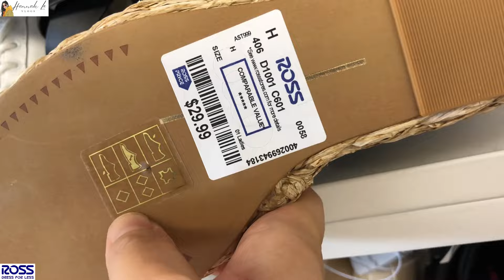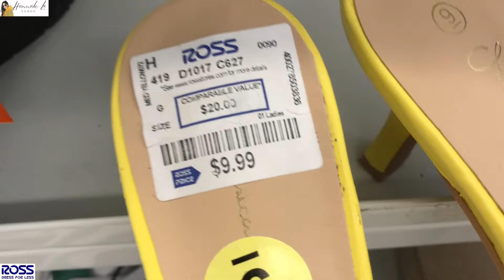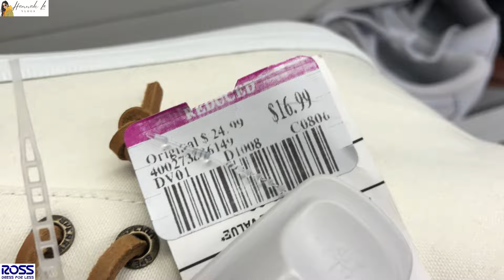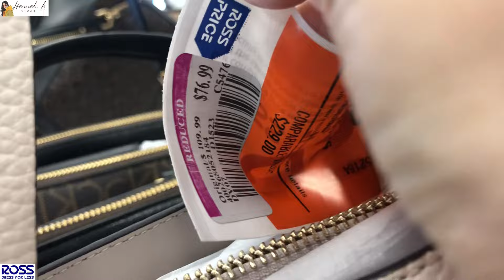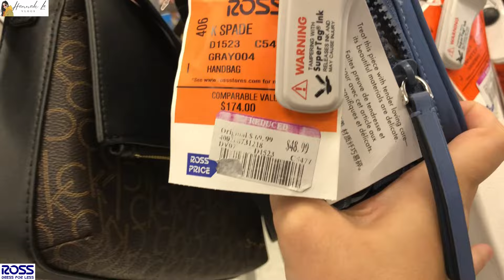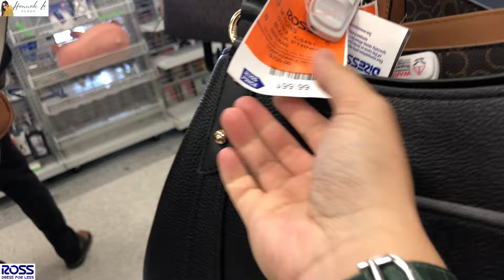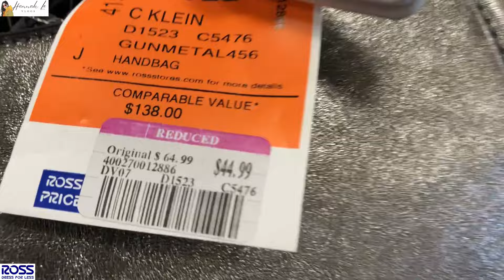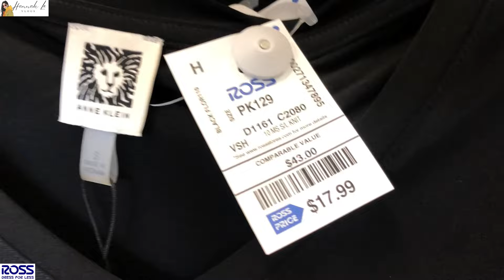❤️Ross New Shoes, Handbags & Clothes | Ross New Arrivals | Ross Fashion For Less | Shop Ross With Me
❤️Find the latest in fashion | ❤️Ross New Shoes, Handbags & Clothes | Ross New Arrivals | Ross Fashion For Less | Shop Ross With Me @HannahLeVlogs

❤️Nuevos zapatos, bolsos y ropa de Ross | Novedades de Ross | Moda Ross a bajo precio | Compra Ross conmigo
❤️Giày, Túi xách & Quần áo mới của Ross | Hàng mới về của Ross | Thời trang Ross giá rẻ | Mua sắm cùng Ross với tôi
❤️Ross Novos sapatos, malas e roupa | Ross Novidades | Ross Moda por menos | Compre Ross comigo
❤️रॉस के नए जूते, हैंडबैग और कपड़े | रॉस के नए उत्पाद | रॉस फैशन कम कीमत पर | रॉस से मेरे साथ खरीदारी करें
❤️Ross nye sko, vesker og klær | Ross New Arrivals | Ross mote for mindre | Handle Ross With Me
❤️Neue Schuhe, Handtaschen und Kleidung von Ross | Neuheiten von Ross | Günstigere Mode von Ross | Shoppen Sie bei mir bei Ross
❤️Ross New Pantofi, Genți și Haine | Ross noi sosiri | Ross Moda pentru mai puțin | Cumpărați Ross cu mine
❤️أحذية وحقائب وملابس جديدة من Ross | منتجات Ross الجديدة | أزياء Ross بأسعار أقل | تسوق من Ross معي
❤️Ross 신상 신발, 핸드백 및 의류 | Ross 신상품 | Ross 패션 할인 | Ross With Me에서 쇼핑하세요
❤️ロスの新作シューズ、ハンドバッグ、洋服 | ロスの新着商品 | ロスのファッションがお手頃価格 | ロスでショッピング
❤️Nouvelles chaussures, sacs à main et vêtements Ross | Nouveautés Ross | Mode Ross à moindre coût | Achetez Ross avec moi
❤️Ross Новая обувь, сумки и одежда | Ross Новые поступления | Ross Fashion For Less | Покупайте Ross со мной
❤️Ross nya skor, handväskor & kläder | Ross New Arrivals | Ross Fashion för mindre | Shoppa Ross With Me
❤️Ross Uudet kengät, käsilaukut & vaatteet | Rossin uudet tulokkaat | Ross Fashion for Less | Osta Ross kanssani
❤️Ross Bróga Nua, Málaí láimhe & Éadaí | Teacht Nua Ross | Ross Faisean Chun Níos lú | Siopa Ross With Me
❤️Ross Nieuwe schoenen, handtassen en kleding | Ross Nieuwe aankomsten | Ross Mode voor minder | Koop Ross met mij
❤️Ross nye sko, håndtasker & tøj | Ross New Arrivals | Ross Fashion For Less | Køb Ross With Me
❤️Ross Nuove Scarpe, Borse e Vestiti | Ross Nuovi Arrivi | Ross Moda a Meno | Acquista Ross Con Me
❤️Нове взуття, сумки та одяг Ross | Нові надходження Росса | Мода Росса дешевше | Купуйте Ross зі мною
❤️Ross 新鞋、手袋和衣服 |羅斯新品上市 |羅斯時尚低價 |跟我一起買羅斯
❤️Ross 新款鞋子、手袋和衣服 | Ross 新品上市 | Ross 时尚低价 | 与我一起购物 Ross
❤️Sepatu, Tas & Pakaian Baru Ross | Produk Baru Ross | Ross Fashion dengan Harga Lebih Murah | Belanja di Ross Bersama Saya
❤️Kasut, Beg Tangan & Pakaian Rosss Baru | Ross Ketibaan Baru | Ross Fashion For Less | Beli Ross Dengan Saya
❤️Нови обувки, чанти и дрехи на Ross | Рос Нови постъпления | Ross Fashion за по-малко | Пазарувайте Рос с мен
❤️Ross Nové boty, kabelky a oblečení | Ross nové příchody | Rossova móda za méně | Nakupujte se mnou Ross
❤️רוס נעליים, תיקים ובגדים חדשים | רוס מגיעות חדשות | אופנה רוס בפחות | קנה את Ross With Me
❤️Nowe buty, torebki i ubrania Ross | Nowości Ross | Moda Ross za mniej | Kupuj w Ross ze mną
❤️Ross Novi čevlji, torbice in oblačila | Novi prihodi Rossa | Rossova moda za manj | Nakupujte

Ross clothes shopping
Ross ladies shopping
Ross women's shopping
Clothing haul
Ross new arrivals
Ross fashion
Ross designer dresses
Ross casual dresses
Ross clothing
Ross new clothing
Ross blouses
Ross tops
Ross bottoms
Ross pants
Ross trousers
Ross haul
Ross dresses
Ross clearance
Ross store
Ross sale
Ross walkthrough

wen sagacuelar life in america - desi eyez angie grace jennifer lynn sunny aa fashion lover mayita mayor angiehart67 mellow walks in america yeni maduena klaunet glam bri go-go gliceny gomez shanice shopping saga gowithJo mommievee vlogs kristabrusso prettynflawed sway to the 99 lennieth hannahle vlogs rocio sanchez azuara simply gen maria pintor the queen mommy of three shannon family matters kelly's life mili lyfe 2.0 twinsational rhonda and shonda gowithjo tienda ross glad fashion angie vlogs your guide to style reis world milan on trend the deal guy sandra cires vlog do it on a time